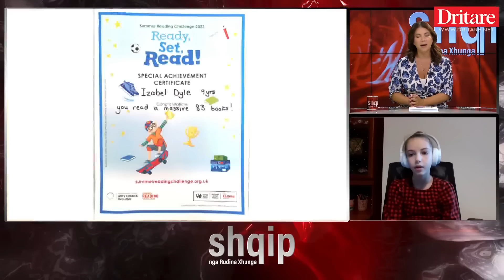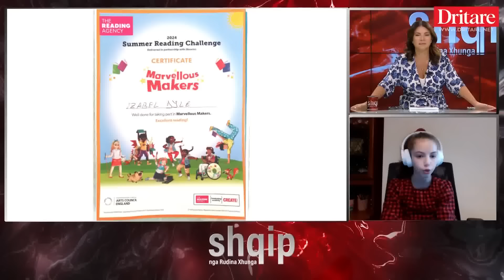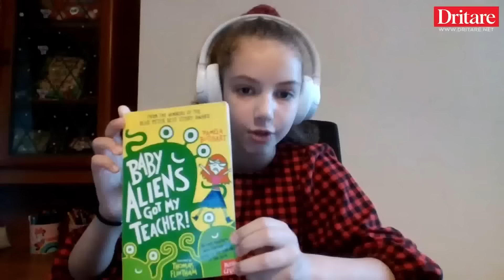10 vjeçarja që do të çojë flamurin shqiptar në Hënë! Flet Izabel Dyle, Britani e Madhe! | Jeta ime